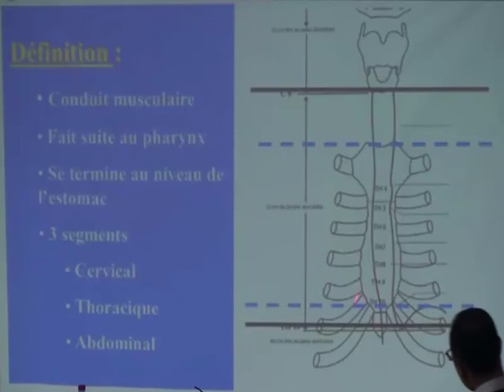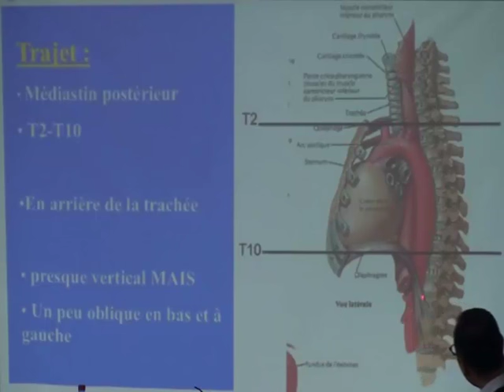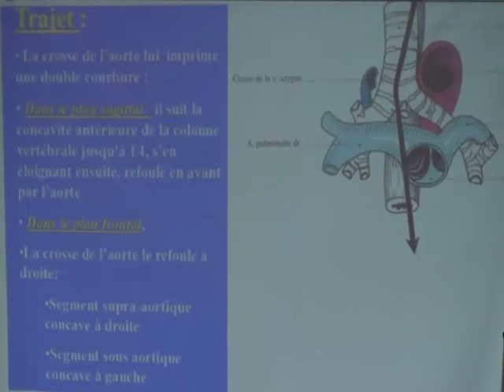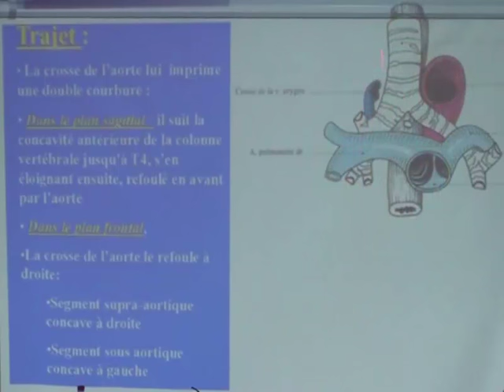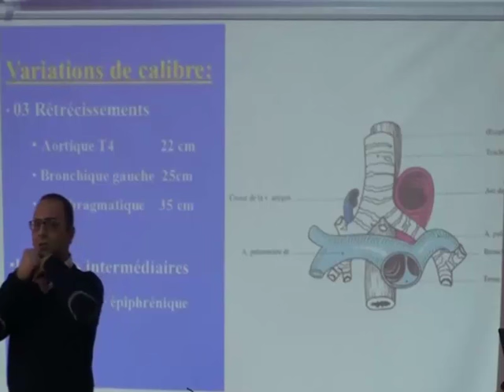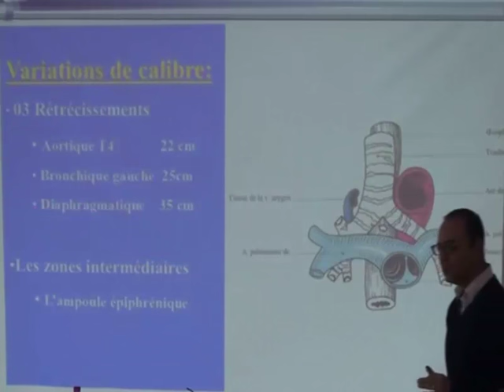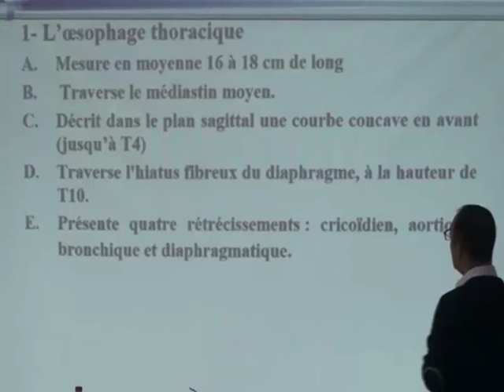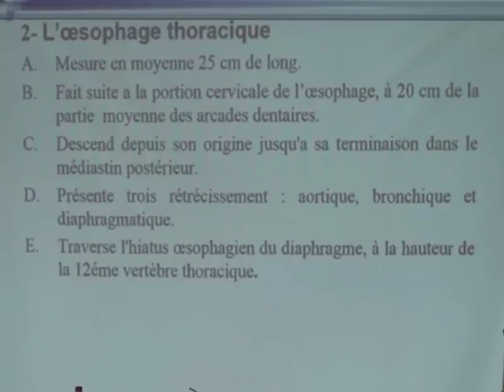ANATOMIE DE LES OESOPHAGE THORACIQUE PARTIE 1